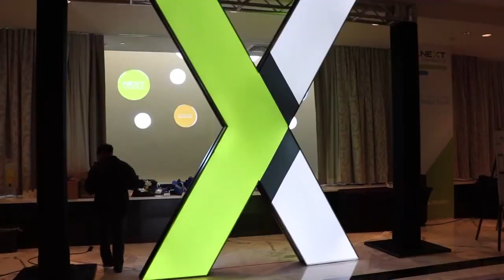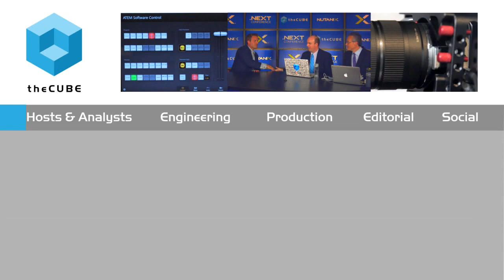Don Foster, Commvault | Nutanix .NEXT 2015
Invisible data management from CommVault

“We know that the industry is changing,” Don Foster, senior director of Product Management at CommVault Systems, Inc. told theCUBE’s Dave Vellante and Stu Miniman at the Nutanix’s .NEXT Conference 2015 CommVault.

“Customers are looking at information as an asset rather than a liability,” Vellante observed, which has led to CommVault’s recent re-branding as not only a Big Data company, but also as a leader in back-up. CommVault is accomplishing that goal with data net information by viewing it as the “next strategic asset … to drive more business value.”

Foster explained that CommVault offers its customers the choice of how to manage and approach their data to get the “best business value out of it” with Simpana.

A no-compromise solution

Commvault is a “platinum sponsor” at .Next and has been working with Nutanix to “provide really tightly integrated products for data protection and the overall data management solution with the Nutanix infrastructure,” Foster explained. That partnership has led to a “no-compromise solution” for customers by developing an integration of CommVault and Nutanix products.

“Nutanix is a member of our IntelliSnap Program,” in which “CommVault takes all the rigors and all the complexity of trying to drive a hardware-based snap-shotter [based on a] … single application, ensuring that everything is consistent and allowing that snapshot to be the precursor for your entire data management process,” Foster clarified.

The brand is “modernizing” by changing attitudes toward data by using “sharper thinking” in regards to backing-up data. Recently, CommVault announced an ability to run developmental tests within the Cloud, a development that is “turning insurance on its head,” claimed Foster. “One single index to simplify” and “a lot more depth and breath on that information” are features businesses can expect from Simpana.

Foster and his team are “trying to make the management invisible” while automating and protecting the metadata collection. Foster advises, “At least have a policy” in regards to deletion, and in the event that a business changes that policy, by using Simpana that business would only need to alter the program and its data once.